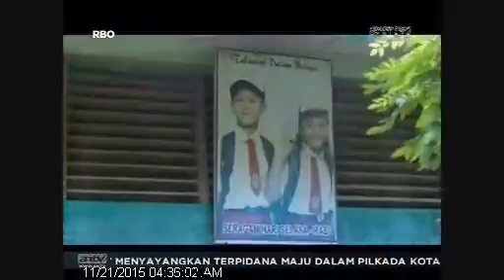[ANTV] TOPIK IRONI PENDIDIKAN Sekolah Rusak Bertahun - Tahun, Siswa Harus Numpang Belajar